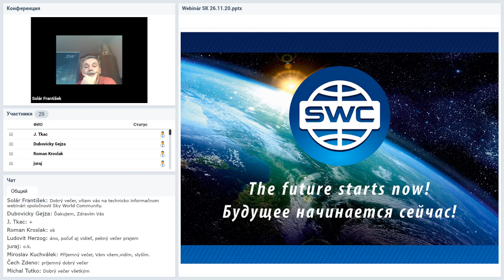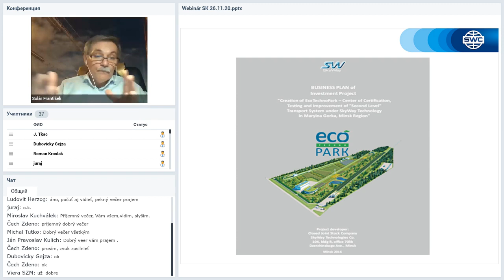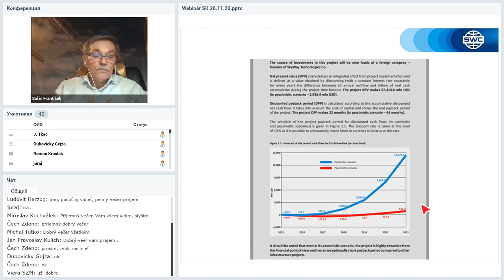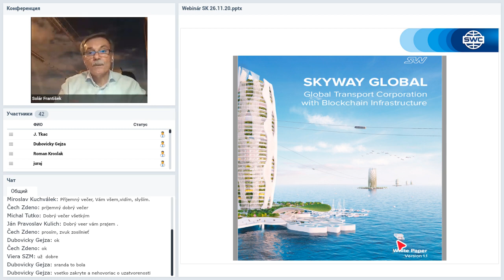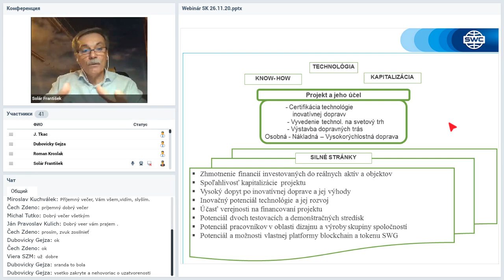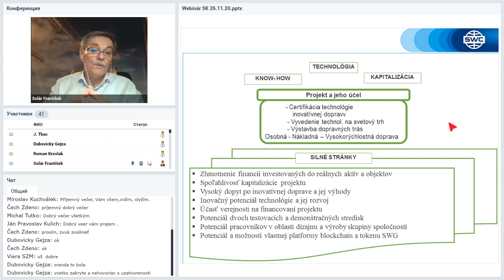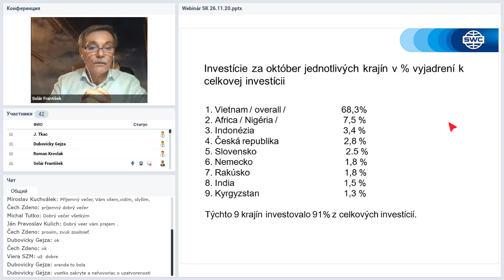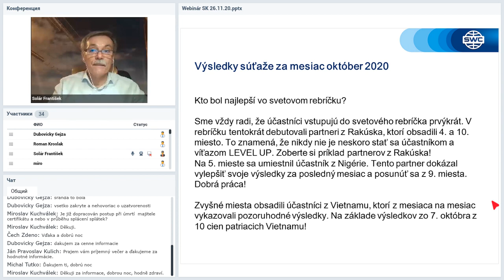Вебинар от 26.11.2020. Technický webinár pre registrovaných klientov SWC. Словакия.